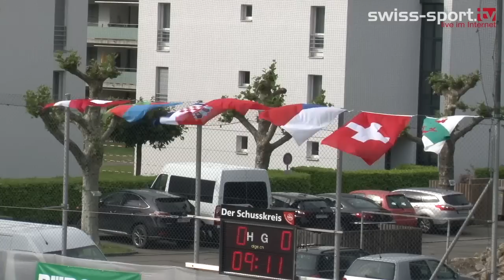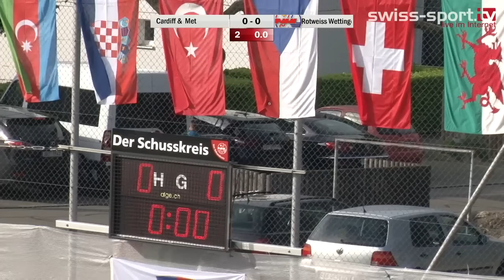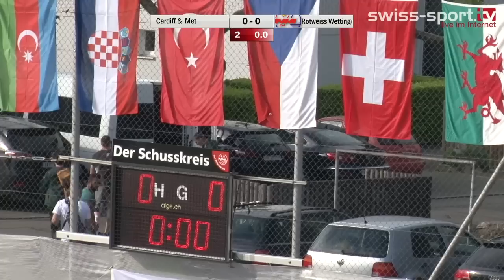EuroHockey Club Champions Challenge Cardiff & Met – HC Rotweiss Wettingen